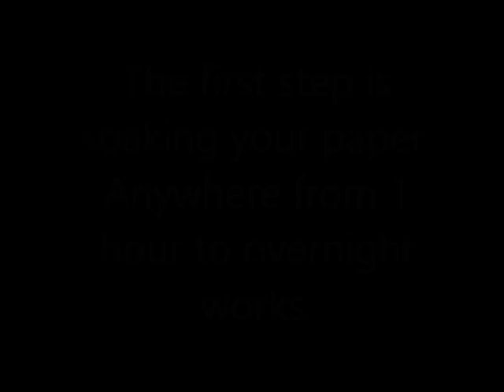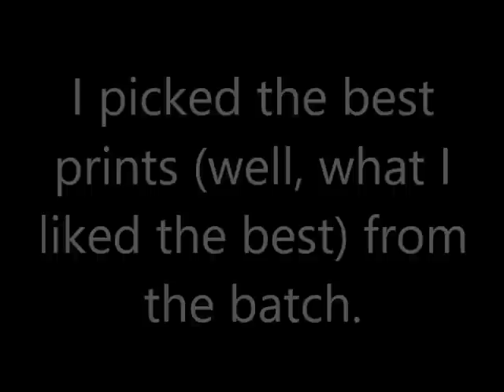LoveFallArt nature printing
Eco-printing, or nature printing, is really very easy to do and quite addicting.